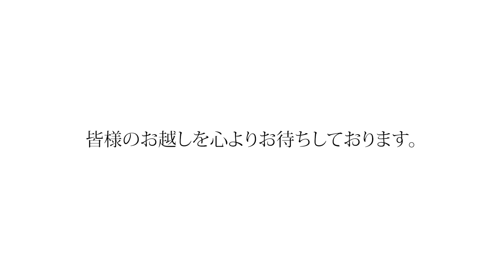‹イベント›「銀座三越 木ノ花フェア」 2020年1月22日(水)〜29日(火)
今日はイベントのご案内です。
新年一回目のイベントになります。

「銀座三越 木ノ花フェア」
期間：2020年1月22日(水)〜29日(火)
会場：銀座三越7階サロンドきもの
時間：10：00〜20：00

皆様のご来場心よりお待ちしております。

‹店舗情報›
OPEN  水〜金曜日 12:00〜17:00
            土、日曜日 13:00〜18:00
            (月、火曜日 店休み)